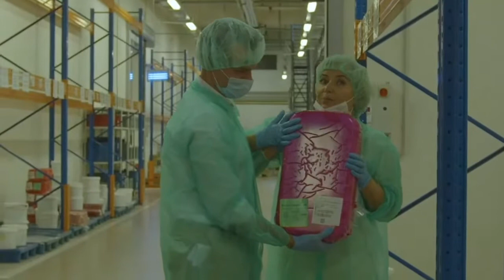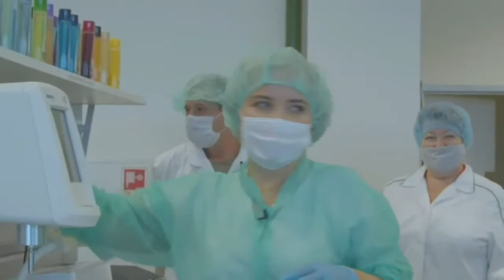ПРЯМАЯ ТРАНСЛЯЦИЯ С ЗАВОДА ОРИФЛЭЙМ РОССИИ! КАК ПРОИЗВОДИТСЯ ОРИФЛЭЙМ В РОССИИ! КАЧЕСТВО ОРИФЛЭЙМ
КАК ПРОИЗВОДЯТ ОРИФЛЭЙМ В РОССИИ !!!
ГДЕ ПРОИЗВОДЯТ !!!
ИЗ ЧЕГО ВАРЯТ !!!
Сейчас всё больше и больше появляется возможностей зарабатывать удалённо, вести свободный стиль жизни и путешествовать в любое время!!!

Мы приглашаем вас в свою команду делать бизнес  вместе.

Инстаграмм - matveev.s.p